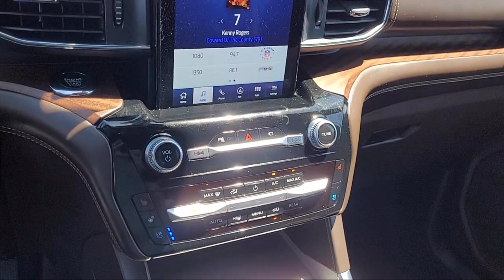2022 Ford Explorer King Ranch Sport Utility Sacramento Roseville Elk Grove Folsom Stockton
2022 Ford Explorer King Ranch Sport Utility Stock Number: P37191 Vin:1FM5K8LC8NGA94062.